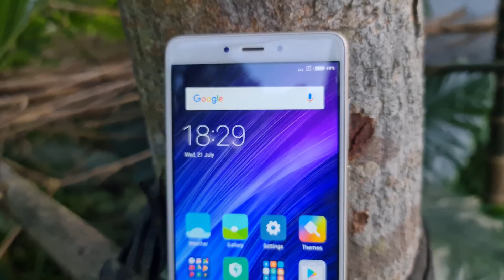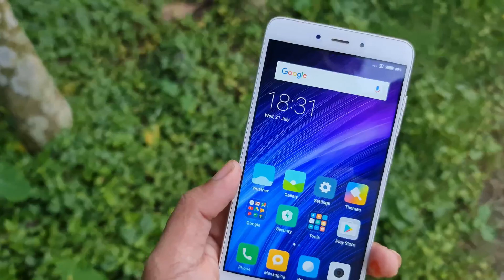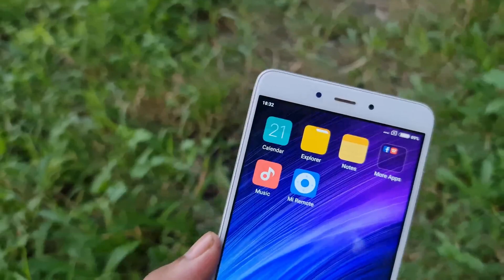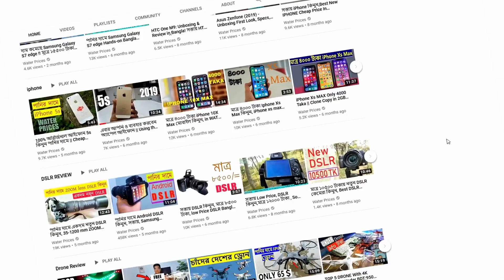পানির দামে কিনুন Redmi Note 4 64GB Mobile Review, in Water Prices